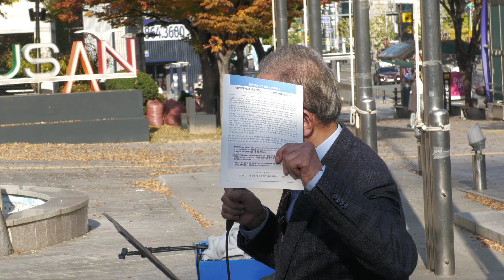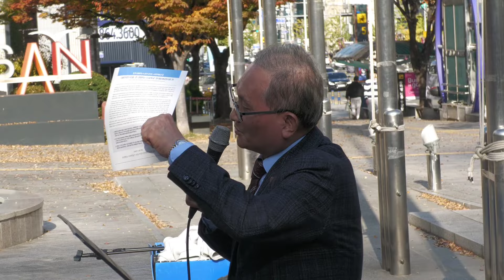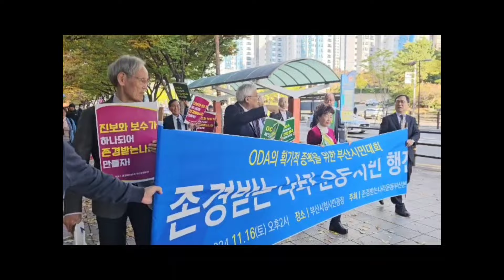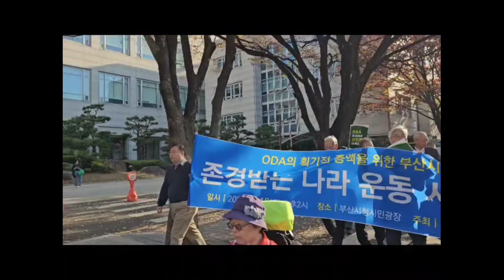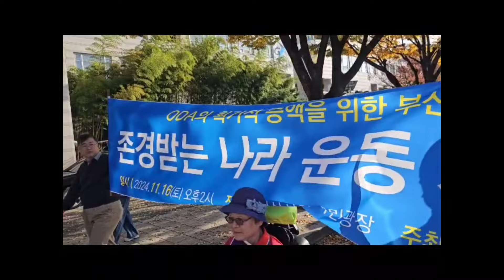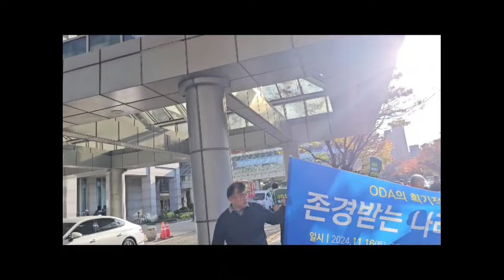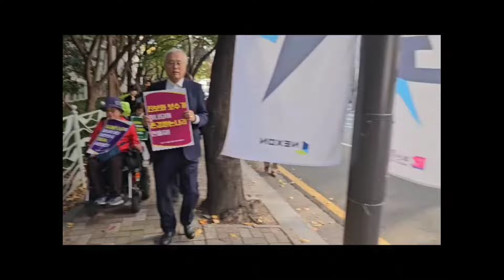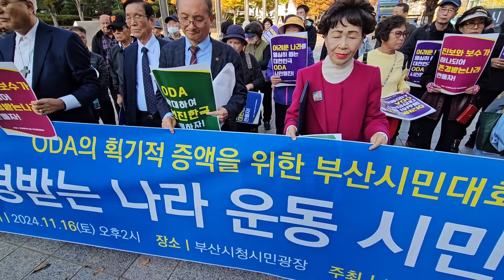공적개발원조(ODA)의 획기적 증액을 위한 부산시민대회 [존경받는 나라 운동 시민 행진]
존경받는 나라 운동시민행진

ODA의
획기적 증액을 위한
부산시민대회

대한민국은 이미 선진국입니다.
세계로부터 엄청난 도움을 받았던 나라에서 이제 세계를 돕는 나라가 되었습니다.

세계 10위 경제대국답게 획기적으로 ODA 기금을 늘려 존경받을수 있는 나라로 도약하는 운동을 시작합니다.
함께 행진대열에 참여합시다!

▪️행진일시: 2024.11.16 토요일 오후 2시 /

 ▪️집결장소: 부산시청 시민광장 /

 ▪️행진코스: 시청앞~송상현광장

 ▪️주최 : 존경받는 나라운동 부산본부(본부장 이성구교수)

 ▪️연락처 : 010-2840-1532(사무총장) 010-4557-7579(사무국장)

ㅡㅡㅡㅡㅡㅡㅡㅡㅡㅡ

존경받는나라운동의 8개 도시
 (ODA의 획기적 증액을 위한 시민*청소년 행진) 에 적극 참가해 주세요,
이 단체는 한국이 이제는 선진국이 되었으므로 전 세계에 공헌 하자는 생각에서 2022년 2월 원로목사들이 나서서 출범시킨 좌우를 초월하고 종교를 초월한 단체입니다.

2023년 11월 (가난한 나라를 가장 열심히 돕는 대한민국 만들기)
 국가목표

제안집회에는 국민의힘 27명, 더불어민주당 17명이 지지했지만 국민적 공감대를 더욱 넓히기 위해 각 지역 교육청과 함께 행진하게 되었습니다.

11.2. (토)/오후2시 대구 반월당중앙파출소앞 광장 집회 후 행진
11.2. (토/오후2시 전주 바울교회앞 집회 후 팔달로 행진 11.9. (토)/오후2시 광주 5.18민주광장 집회 후, 금남로행진 11.16.(토)/오후2시 부산 부산시청앞 집회 후 행진
11.16.(토)/오후2시 대전 서대전시민공원앞 집회 후 중앙로행진
11.16.(토)/오후2시 인천 인천 인천시청앞 집회 후 행진
11.30.(토)/오후2시 제주 순복음교회 앞 집회 후 행진 집회 11.23.(토)/오후2시 서울 사직공원 집회 후 광화문 행진
10년내로 공적개발원조(ODA)를 룩셈부르크처럼 1%가 되게 하자.
지금의 0.26%는 선진국답지 않은 부끄러운 액수입니다. 1%가 될 때까지 매년 8개 도시에서 행진합니다.
해외원조정책을 획기적으로 개혁하여 온 국민이 가난한 나라돕기에
되어야 합니다. ODA를 45개 부처가 올망졸망쓰며 낭비하지 말고 농기계, 종합병원, 휠체어, 학교, 우물, 태양광전등, 헌옷 등 꼭 필요한 일에 집중 사용되도록 원조체계를 KOICA로 창구일원화하고 ODA의 대부분을 국제협력NGO 통해 효율적으로 사용하고 신규NGO가 어렵지 않게 프로 젝트 승인을 받게 해서 가난한 나라 돕기 운동이 대중화되어야 합니다.
지방대학의 외국 입학생 부모에게 취업비자를 주어 지방대학을
막을 유일한 방안이 외국입학생 부모에게 취업비자를 주는 방안입니다. 아버지가 번 돈으로 등록금 내고 어머니가 번돈으로 저축하면 4년 후에 6천만원을 들고 집에 돌아갑니다. 이 돈이 엄청나서 모든 나라의 최고 인재가 치열한 경쟁을 뚫고 지방대학에 입학합니다. 이중 1/3이 공학 박사 학위를 따면 국적을 주어 첨단산업의 핵심인재로 활용합니다. 귀국 졸업생은 한국 통역인력으로 해외진출 한국기업과 합작기업도 만듭
니다. 이 제도는 가난한 나라를 돕는 최고의 방안입니다. 우리는 창립 때 부터 주장했고 지방시대위원회, 교육부, 지방대학들도 지지하지만 국가 정책으로 채택되지 않아 목소리를 크게 내야 합니다.
4
'북한이 地獄"임을 다 알게 되었으니 左와 右가 하나되어 正常국가
만들자. 지난 8월 호남의 기독교지도자들이 북한 수령독재체제를 반대 하고 더불어민주당과 국민의힘은 대한민국의 정체성 위에 굳건히 설 것을 요구하는 시국선언을 발표했습니다. 탈북자들이 유튜브로 북한의 실상을 파헤치면서 "북한이 地獄임을 모두가 알게 되었기 때문입니다. 아직 左右 편가르기는 여전하지만 앞으로 左右구분은 사라질 것입니다. 존경받는 나라운동은 左와 右가 하나되어 국정을 중단시키려는 극단행동도 막고 수호되는正常적인 나라, 존경받는 나라를 향해 가겠습니다.
5
8개 존경받는나라운동 지역본부가 가난한 나라 돕기 국민운동을
적극 전개하자. 8개 지역본부가 (○○나라돕기운동)을 사방에 만들어 수입이 있으면 누구나 월1만원, 혹은 월수입의 1%를 내게 해서 가난한 나라돕기운동을 방방곡곡에서 전개합시다.

존경받는 나라 운동
상임대표 : 김상복, 김선규, 김진호, 양병희, 이성희, 조일래, 김경래
광고비의 도움을 청합니다.